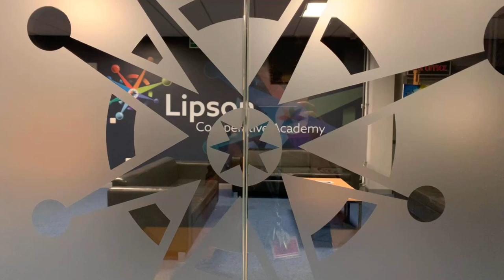Trusting the Processes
Head Martin Brook's first vlog of the second half of the Spring Term covers a wide and interesting range of activity that has been packed into the opening two weeks, including:

a two-day fact-finding review visit from the Ted Wragg Trust;
strike action by members of the NEU;
Year 11s Pre-Public Examinations;
a powerful concert from Year 13 Rockschool musicians; and
the Drama department's upcoming National Theatre Connections production of Is My Microphone On?